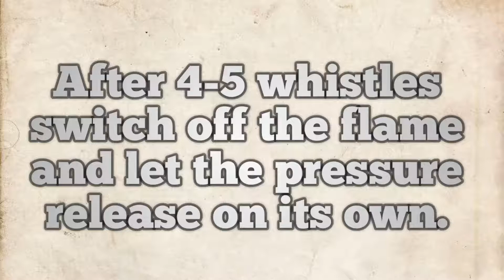TOMATO KETCHUP RECIPE / HOMEMADE TOMATO SAUCE / घर पर आसानी से बनाऐं मार्केट जैसा टोमैटो सौस।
INGREDIENTS FOR TOMATO SAUCE
* 1 kg ripe tomato
* 7-8 cloves of garlic
* 1 inch chopped ginger
* 2 dry red chillies
* 4-5 tblsp of sugar
* 1 tsp of salt
* 1/4 th bowl white vinegar
* 1 tblsp kashmiri mirch